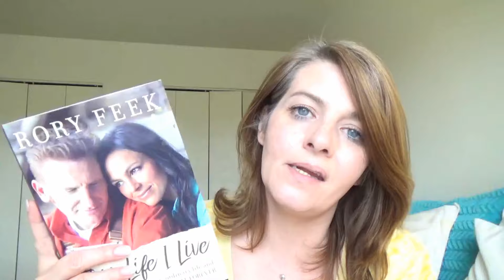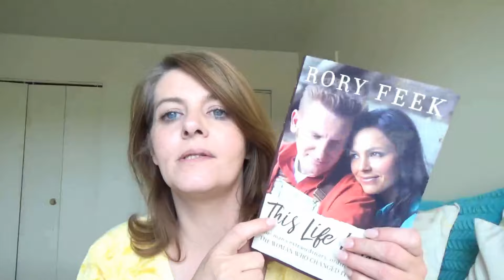Finally....March Favorites!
Check out the blog for all my recipes, videos and so much more.

* See what I am Pinning on PINTEREST!